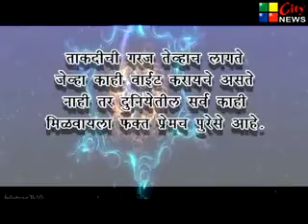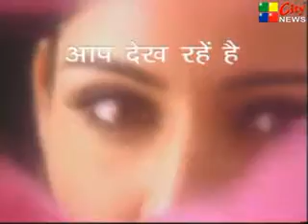26 09 2015 CITY NEWS AMRAVATI MARATHI